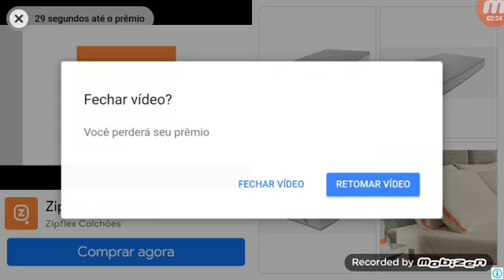Miguel games jogando world truck dranving simulator